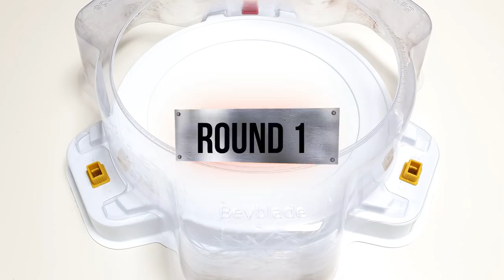Beyblade Burst DB 【Ultimate Valkyrie VS ALL Wyvernt】 베이블레이드 버스트 DB 얼티메이트 발키리 VS 올 와이번 ベイブレードバーストDB